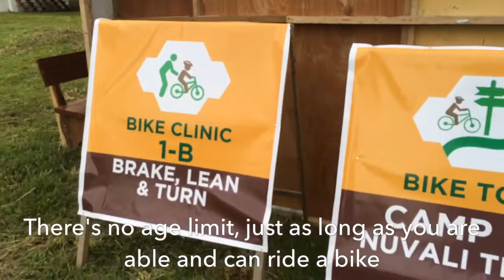Biking at Camp N in Nuvali